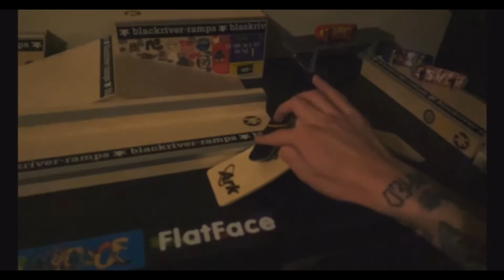Askthewhy - Rare (Prod. Vaegud) FB EDIT